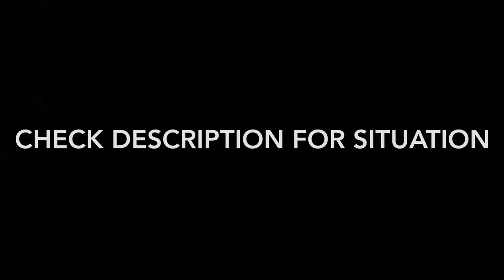Torey Krug Huge Hit On Robert Thomas Game 1 Stanley Cup Final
So a summary of what happened is David Perron ripped Torey Krug’s helmet off, Torey was then infuriated and wanted to lay out the next Blues player that he saw, and he did just that.